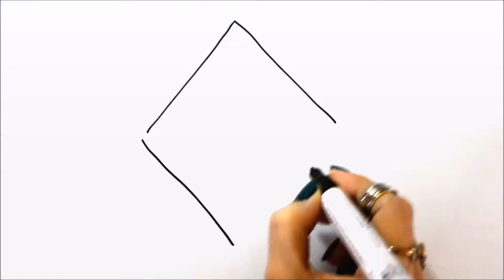Empties: Hair care, Body care & more!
Buna! Nu uitati de concursul care se desfasoara pe pagina mea de facebook.
 Azi am filmat un nou videoclip de empties, cu produse pe care le-am consumat de-a lungul timpului. Pe unele le am chiar de un an sau mai mult. Urmareste pentru a vedea care mi-au placut si care nu!

Poate data viitoare fac un Q&A daca aveti intrebari pentru mine. Pupiiici!